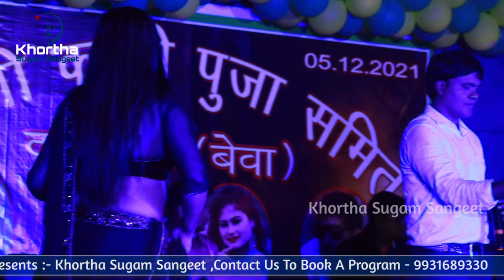💞 स से सयानी र से रसीली ज से जलाय देले गे - Satish Das || Khortha Stage Program